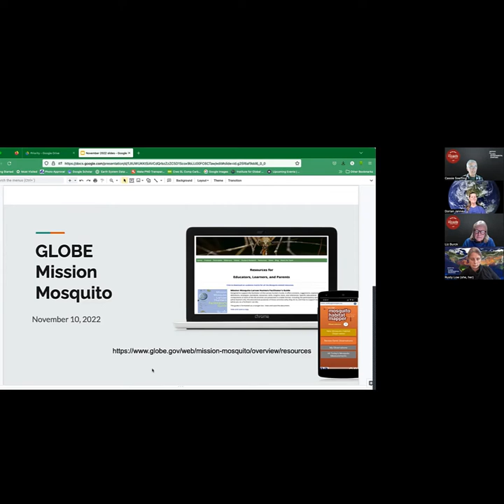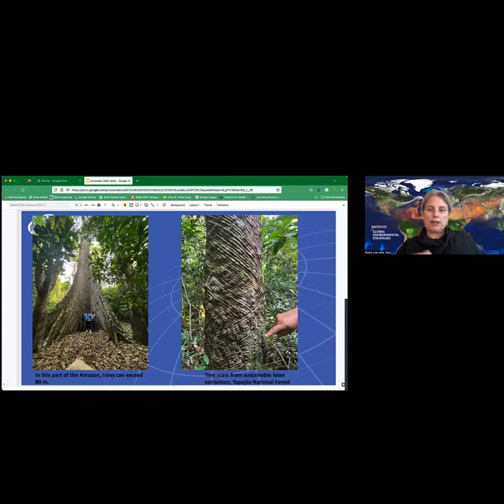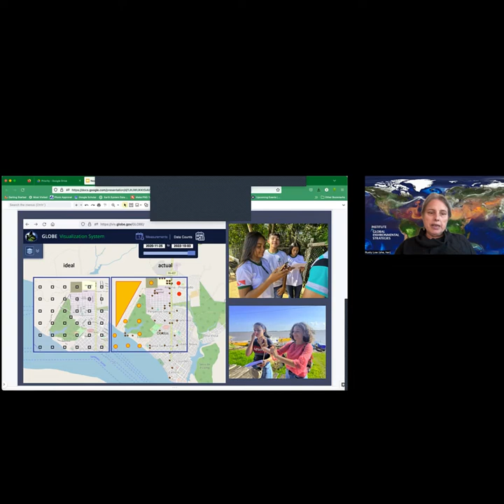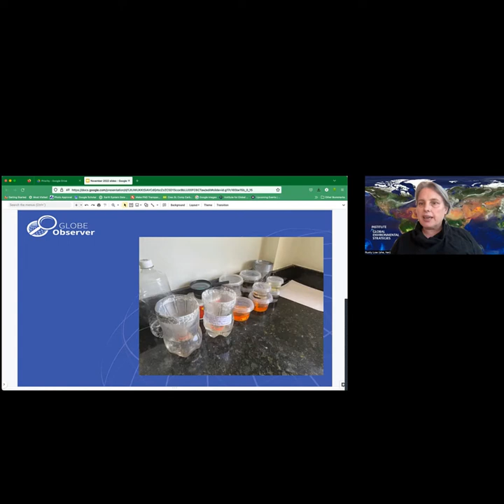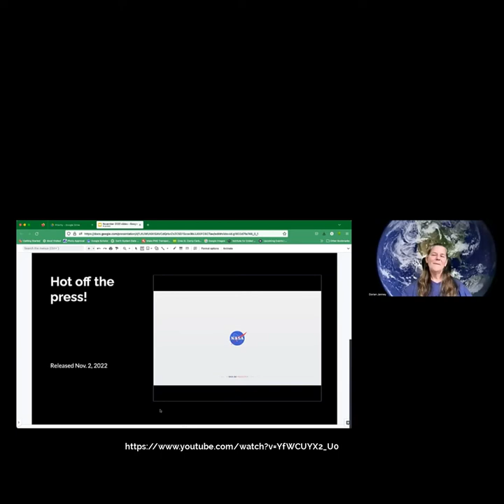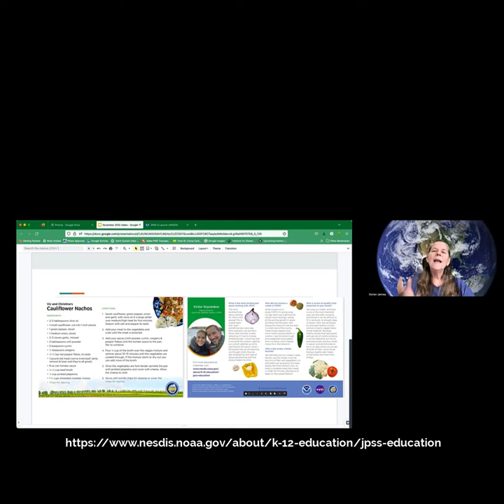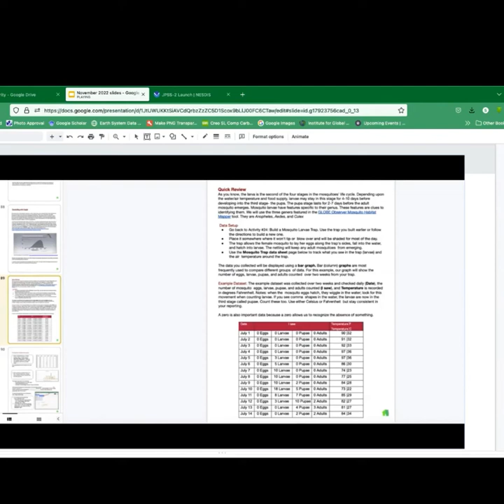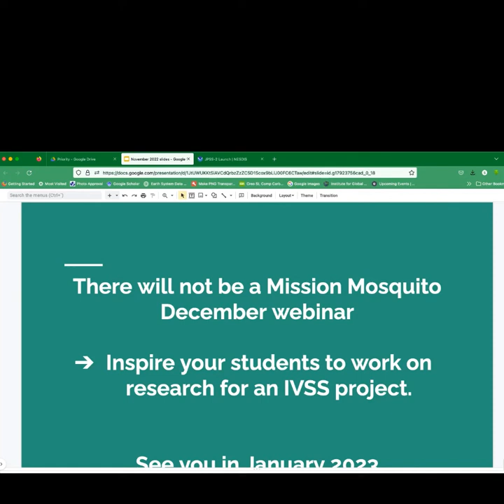Citizen Science in Brazil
GLOBE (Global Learning and Observations to Benefit the Environment) program for a professional development webinar to learn about citizen science in Brazil. Dr. Rusty Low will talk about citizen science and GLOBE Observer efforts in Brazil, with a specific focus on example resources that could be beneficial to students and teachers planning for GLOBE’s 2023 International Virtual Science Symposium.

Presentation on 11/10/2022